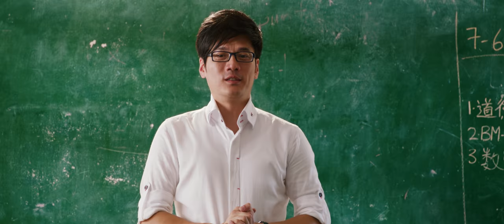华Xiao英雄 WiraWah Trailer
這不是功夫片、這不是動畫片、這不是愛情片、這不是靈異片！
這是馬來西亞第一部華文小學生死存亡的喜劇電影！